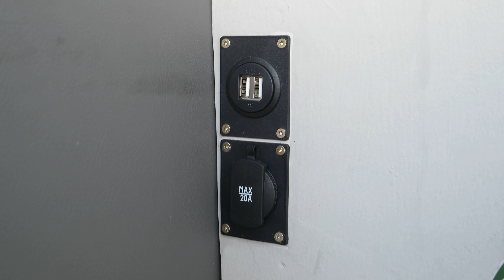Projektvorstellung - Schrank bauen ⎮ Folge 1 Camper Bulli Selbstausbau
Ich habe mir mal ein neues Projekt überlegt, zu dem ich Dich gern mitnehmen möchte.
Mein VW Caravelle wird zum Camper umgebaut, damit meine Hunde bequemer und mit Blick nach draußen mitfahren können, der Platz besser ausgenutzt wird und natürlich damit ich mit dem Bus auch mal unabhängig von Zivilisation und Co. irgendwo übernachten kann.

In dieser ersten Folge zeige ich Euch den Bau des ersten Moduls meines Ausbaus, dem seitlichen Schrank. Dieser Schrank wird der Zentrale Stauraum, Küchenzeile und Energieterminal für den ganzen Kram den man unterwegs so zu laden hat. Unten findet ihr noch die Links zu den meisten Dingen die ich verbaut habe und darunter meine Socialnetwork-Kontakte.

Euer Micha

Die verwendete Kreidefarbe für das Mobiliar

der passende Klarlack

Die Push-Lock-Verschlüsse

Die Push-to-Open Auszüge für Schubladen

Das Doppel-USB-Einbauladegerät mit 5A

Sicherungskasten mit Statusanzeige